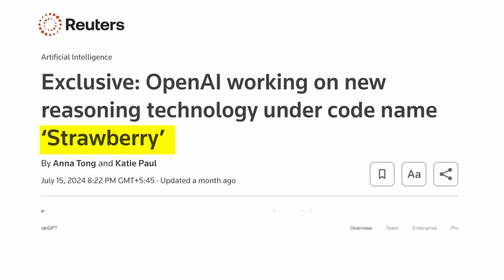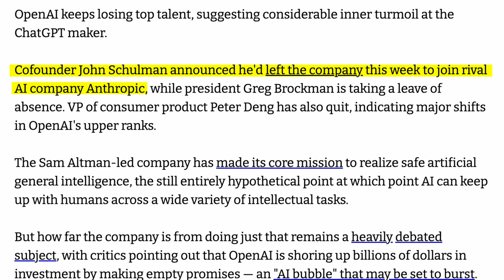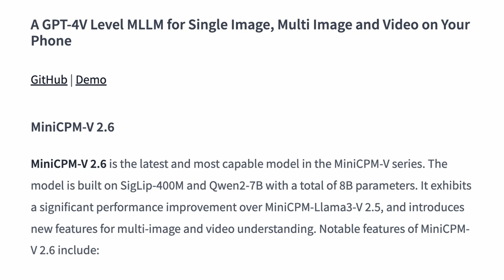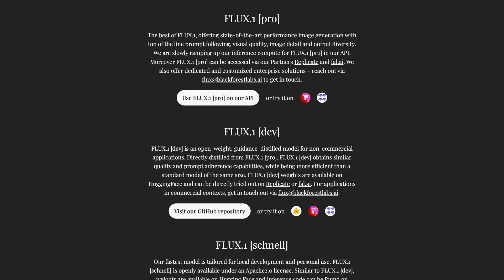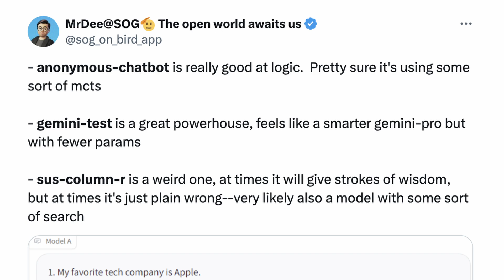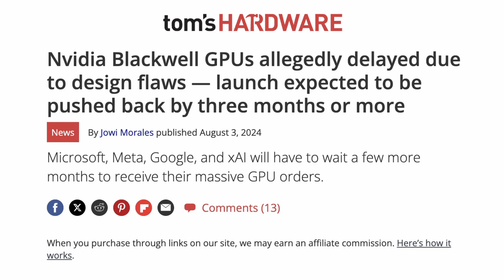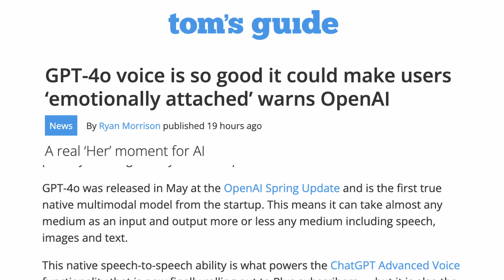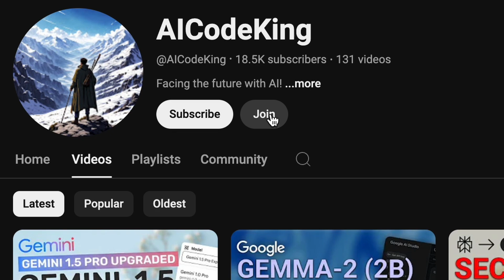AI News : Strawberry / Q* Hype, Llama-4, Gemini Price Cut, New LLMs, Mistral Agents, FLUX, Qwen2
In this video, I'll be covering multiple new AI news that happened through out the week.  The news that I'll be covering includes news about : Q-Star / Strawberry by OpenAI, Leadership Changes at OpenAI, New GPT-4O Model by OpenAI, Cheaper Gemini Flash Model by Google, MiniCPM-V2.6 Model, Flux Text-to-Image Model by Black Forest Labs, Claude 3.5 Sonnet Outage, New Qwen2-Math Models by Alibaba, Mystery LLM "Sus-Column-R" on LMSys Arena, New Models on LMSys Arena, LG's New Open-Source LLM, Parler TTS Model, Figure-2 Robot Launch, Google’s Deal with CharacterAI, Mistral's Agents Feature, Nvidia Blackwell Chips Delayed, Llama-4 Model, OpenAI's GPT-4O Model Card Release

Key Takeaways:

🍓 Q-Star by OpenAI: Discover the latest on OpenAI's rumored Q-Star AGI model, codenamed "Strawberry," and how Sam Altman’s cryptic tweets are fueling speculation in the AI community.

🏢 OpenAI Leadership Shake-Up: Find out why almost every top leader and co-founder at OpenAI is on sabbatical or has left the company, sparking concerns about the future of this AI powerhouse.

💰 GPT-4O Cost Reduction: Learn how OpenAI’s new GPT-4O model is making AI more affordable with cheaper inference costs and structured JSON output, a game-changer for developers.

🛠️ Google’s Gemini Flash Pricing: Explore Google’s bold move to slash prices on their Gemini Flash model, making it the most affordable multimodal AI model available today.

📈 MiniCPM-V2.6 Performance: Meet the new MiniCPM-V2.6 model, an open-source AI that outperforms GPT-4 Vision and Gemini 1.5 in image and video understanding—a must-know for AI enthusiasts.

🎨 Flux: New Text-to-Image Model: Get to know Flux, the latest text-to-image AI model by Black Forest Labs, delivering high-quality images with impeccable detail like good fingers and anatomy.

🔧 ClaudeDev VSCode Extension: Revolutionize your coding with ClaudeDev, a powerful VSCode extension that integrates Claude 3.5 Sonnet for AI-driven application generation and code writing.

🚨 Claude 3.5 Sonnet Outage: Understand the impact of the Claude 3.5 Sonnet API outage, caused by computational power shortages at Anthropic, and how it was resolved.

🧮 Qwen2 Math Models: Discover Alibaba's Qwen2 Math, a new series of models specifically trained for math-related tasks, outperforming others in math benchmarks—perfect for AI in education.

🤖 Mystery LLM on LMSys Arena: Dive into the mystery surrounding the Sus-Column-R model on LMSys Arena, a new LLM speculated to be an upgraded version of Column-R.

🖥️ LG’s New Open-Source LLM: Uncover how LG—known for appliances—has entered the AI race with an open-source LLM that challenges Llama-3.1 and Phi-3.

🗣️ Parler TTS Model: Explore the capabilities of Parler TTS, a new text-to-speech AI that could revolutionize voice generation in applications.

🦾 Figure-2 Robot by OpenAI: Meet Figure-2, the new robot backed by OpenAI with GPT integration, promising advanced capabilities in automation and AI-driven tasks.

💼 Google’s CharacterAI Deal: Get the details on Google’s acquisition of CharacterAI's technology and team, a strategic move to enhance their AI chatbot capabilities.

🤖 Mistral’s Agent Feature: Discover Mistral's new Agent feature, allowing users to create specific AI agents with custom prompts, similar to OpenAI’s custom GPT.

🚫 Nvidia Blackwell Chips Delayed: Learn about the production delays of Nvidia's Blackwell chips, critical AI hardware that could impact Microsoft, Meta, and Google's AI ambitions.

🚀 Llama-4 Compute Power: Prepare for Llama-4, which will require ten times the compute power of its predecessor, promising unprecedented performance in the LLM space.

🔍 GPT-4O Safety Analysis: Understand the safety concerns of OpenAI’s GPT-4O, where its capabilities are so engaging that users may form emotional connections—AI that's too good?

🎯 AI Tools of the Week: Don't miss out on this week's top AI tools: ClaudeDev for coding and Flux for stunning image generation—essential for developers and creatives.

Timestamps:

00:00 - Introduction
00:28 - Q-Star by OpenAI (Codenamed "Strawberry")
01:31 - Leadership Changes at OpenAI
02:04 - New GPT-4O Model by OpenAI
02:30 - Cheaper Gemini Flash Model by Google
03:05 - MiniCPM-V2.6 Model
03:51 - Flux Text to Image Model by Black Forest Labs
04:42 - Claude 3.5 Sonnet Outage
05:05 - New Qwen2 Math & Audio Models by Alibaba
05:52 - Mystery LLM Sus Column R on LMSys Arena
06:26 - New Models on LMSys Arena
06:40 - LG's New Open-Source LLM
06:59 - Parler TTS Model
07:12 - Figure-2 Robot Launch
07:23 - Google’s Deal with CharacterAI
08:01 - Mistral's Agents Feature
08:20 - Nvidia Blackwell Chips Delayed
08:49 - Llama-4 Model
09:09 - OpenAI's GPT-4O Model Card Release
09:37 - Tools of the Week (ClaudeDev, FLUX)
10:26 - Ending